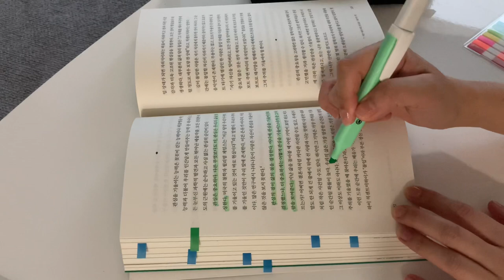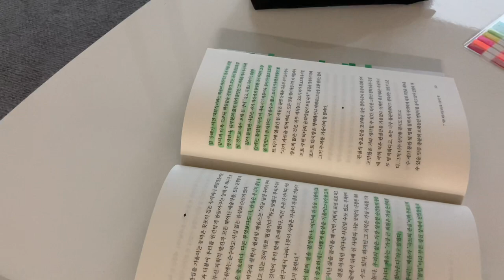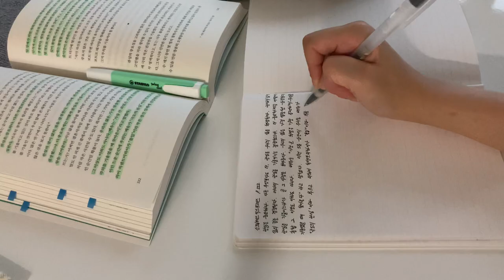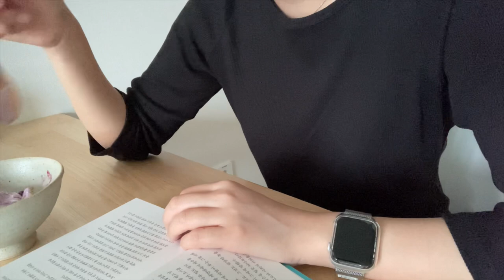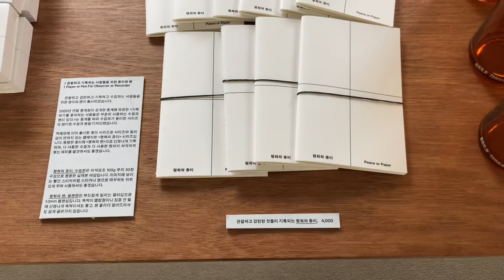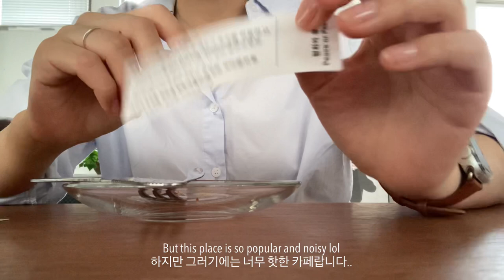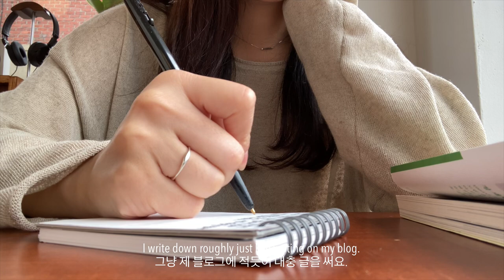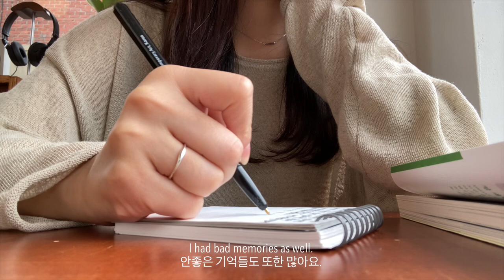(eng.) Vlog. Reading. 나의 필사 습관. 사소하고 소소한 글쓰기. 평화와 평화.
아직도 소크라테스 익스프레스
다음주엔 새로운 책을 읽어볼게요🤍